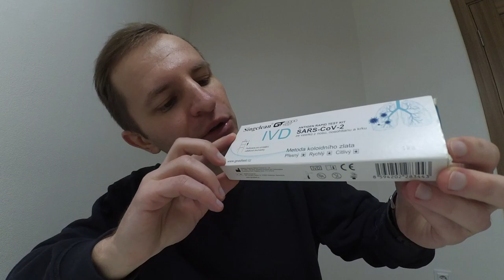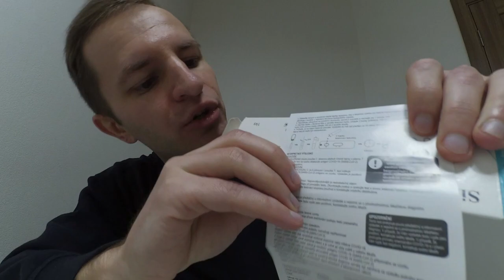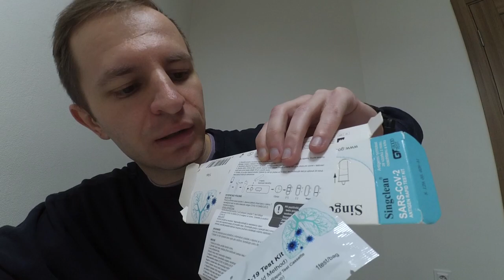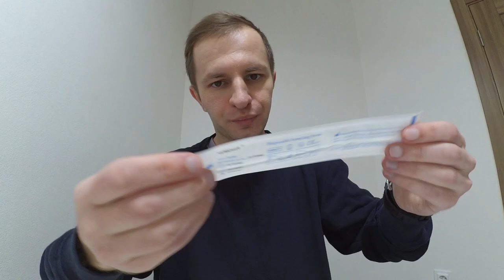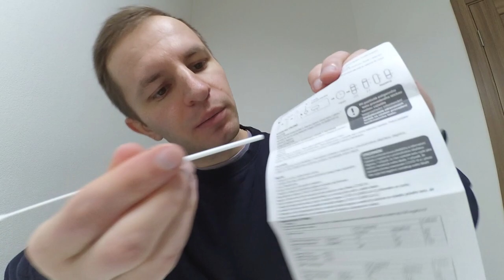Ниламоп делает экспресс тест на COVID-19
Обзор экспресс теста на Ковид (Covid-19) Откроем упаковку теста - Singelean gt good test IVD antigen rapid test kit SARS-CoV-2 а так же испытание на себе, чтобы определить, если в организме корона вирус или нет.